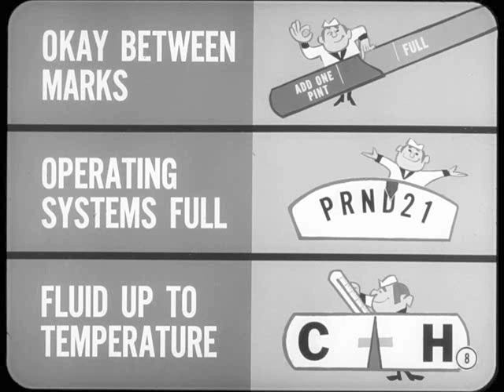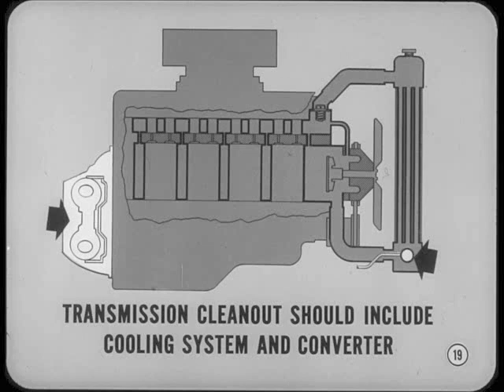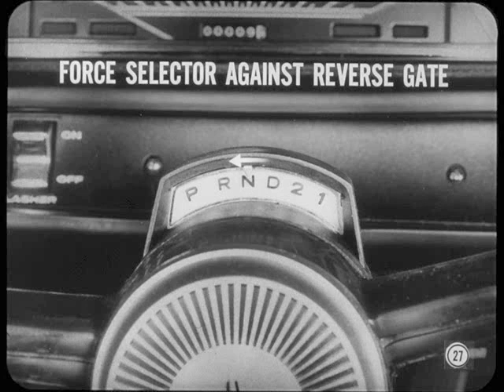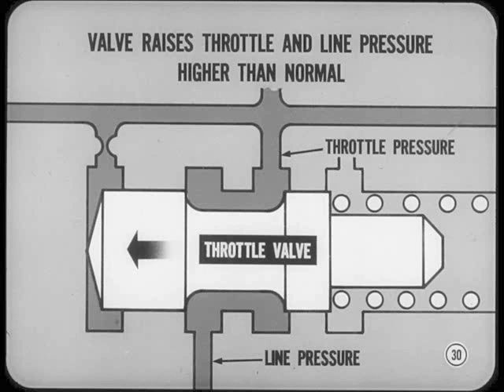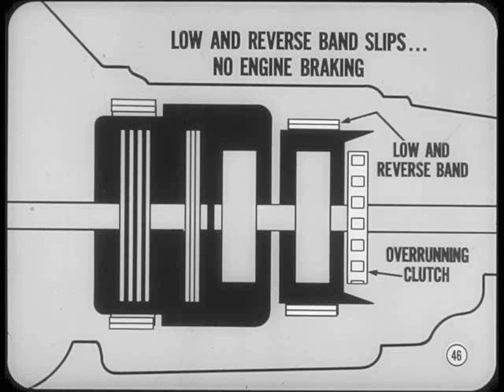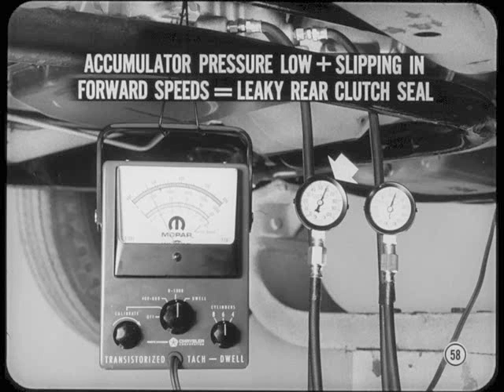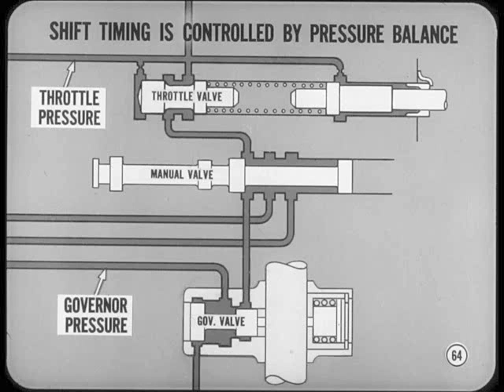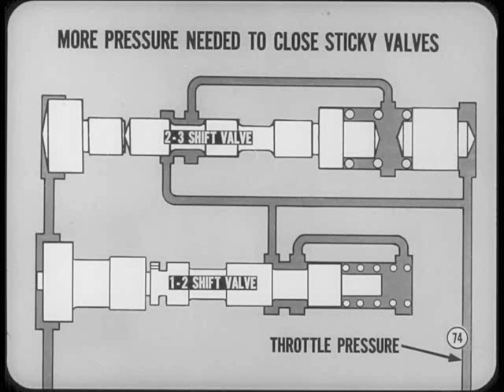MTSC - 1968, Volume 68-11 Torqueflite Testing Tips